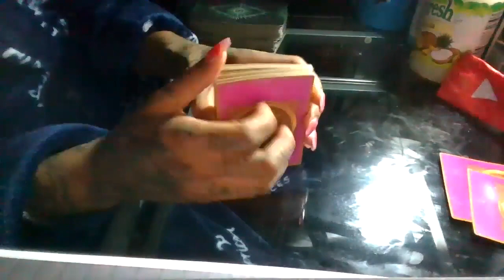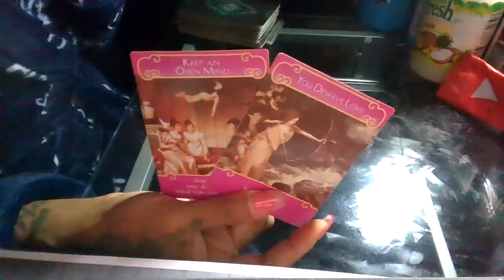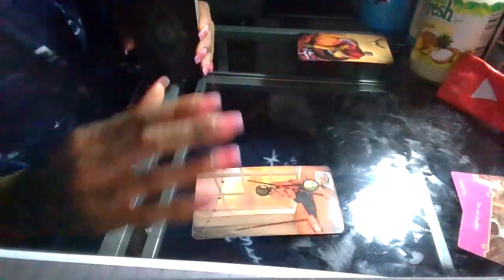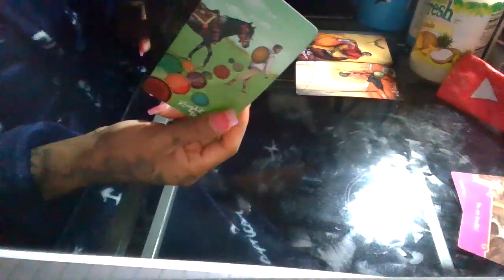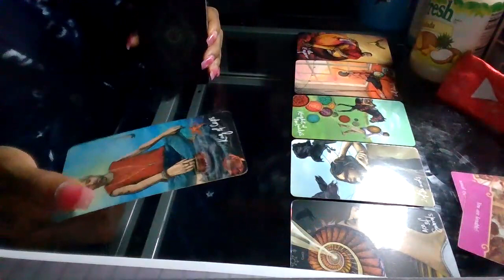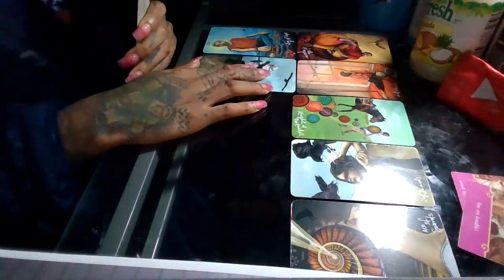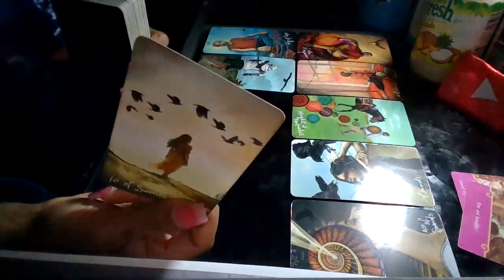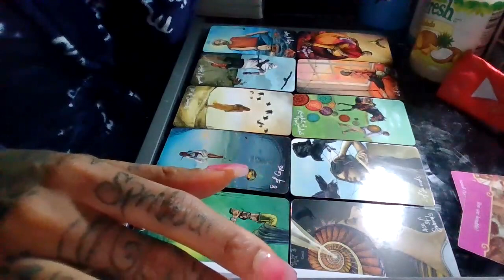SCORPIO: YOU HURT THOSE AROUND YOU | FEBRUARY 2021 READ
Wussup Everybody! Flickinonmybic Tarot is here bringing you the beauty, juice, and spiritual truth. Im your Host, MS.DC!
*THIS IS A GENERAL READING
*WILL NOT APPLY TO EVERY SINGLE SCORPIO
Card Decks Used:
*Light Seer'sTarot